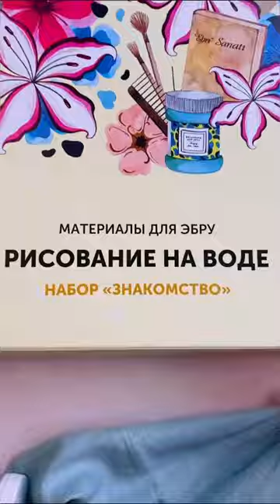Ebru Marbling Ebru Painting | Ebru Possibilities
•Ebru Marbling Painting on Water
•Let us draw with Ebrucolor Europe
•Ebru marbling sets here⤵️

•Delivery across all Europe
•Located in Riga,Latvia 🇱🇻